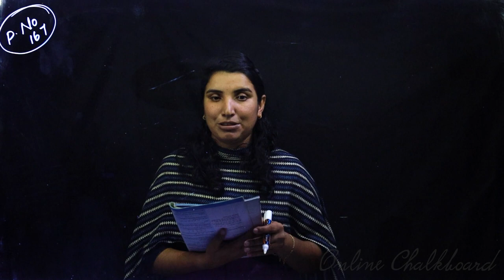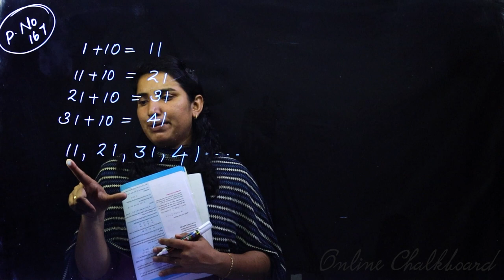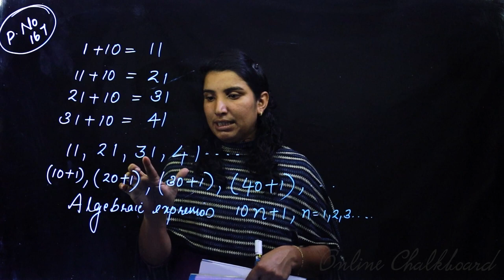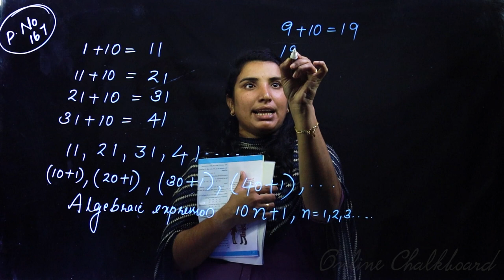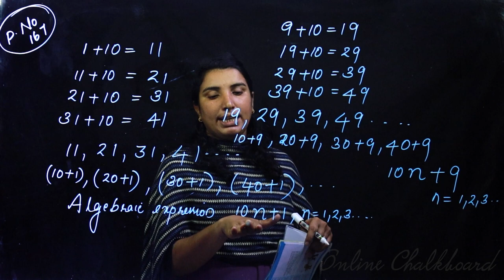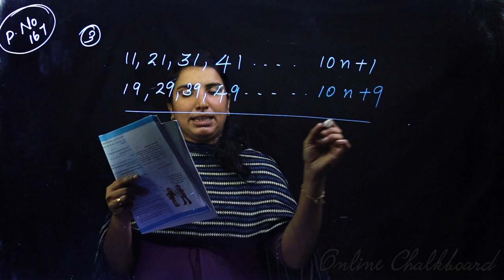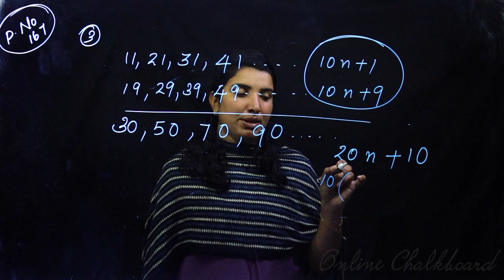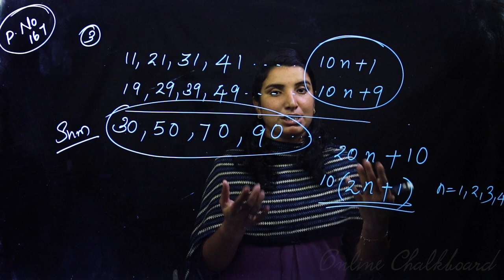Class 7 | MATHS | Chapter 11 - NUMBERS & ALGEBRA - Part 7 | SCERT | Kite Victers | Online Chalkboard